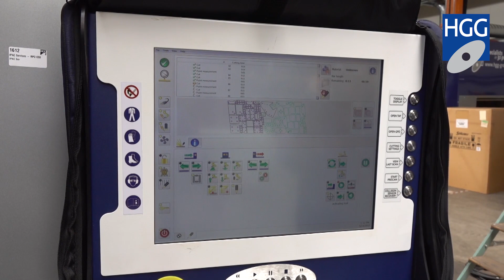Cutting add-on parts on the RPC1200 beam cutting machine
See how you can easily cut your beams ad well as your add-on parts on the HGG RPC1200 beam cutting machine. The fully automatic cutting cycle allows the operator to focus on other activities while the machine processes the entire plate.